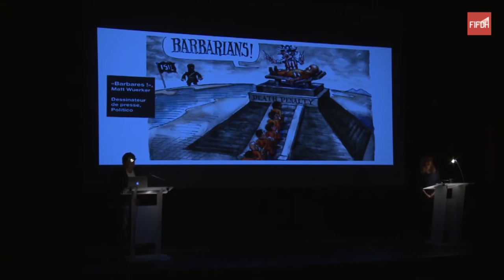FIFDH 2016 | Fenêtre sur les couloirs de la mort | Capsules